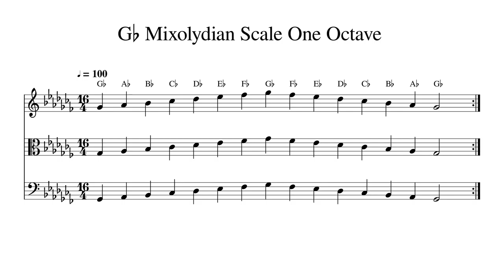G♭ G Flat Mixolydian Scale One Octave at 100bpm Backing Track BnW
Play or sing along. This track features double bass, cello, viola and violin playing G♭ G Flat Mixolydian Scale One Octave at 100bpm. Sheet music is provided on G treble clef, C alto clef and F bass clef.